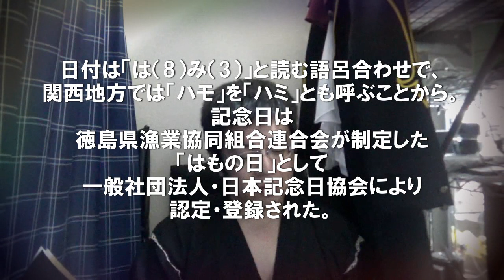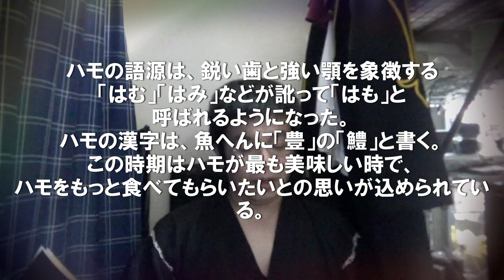【記念日】今日は何の日？8月3日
マーティンシーン[本名はラモン・ジェラルド・アントニオ・エステベス。父はスペイン人、母はアイルランド人。10人兄弟の一人として育つ。俳優になりたかったが父親がそれを望まず、知り合いの司祭にお金を借りてニューヨークに移る。
『地獄の逃避行』（1974年）、『地獄の黙示録』（1979年）などが代表作。特に『地獄の黙示録』の#ウィラード大尉役 が有名。]

伊達政宗[出羽国と陸奥国の戦国大名で、伊達氏の第17代当主。近世大名としては仙台藩の初代藩主である。幼名梵天丸。幼少時に患った疱瘡（天然痘）により右目を失明し、隻眼となったことから後世「独眼竜」の異名がある。]

豊臣秀頼[安土桃山時代から江戸時代前期にかけての大名。太閤・豊臣秀吉　の三男で庶子。秀吉の側室であった#茶々（淀殿）の第二子。]

・使用素材
効果音ラボ